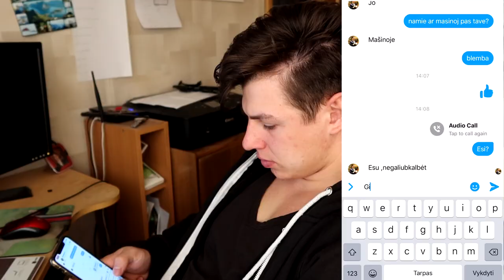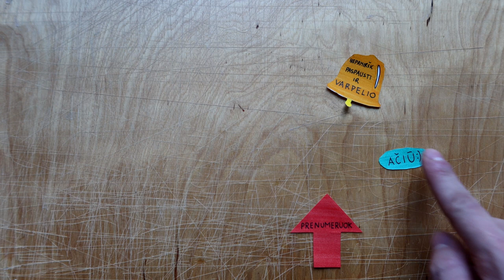Kaip užturbines savo patranka?